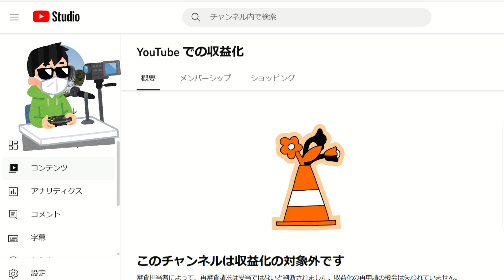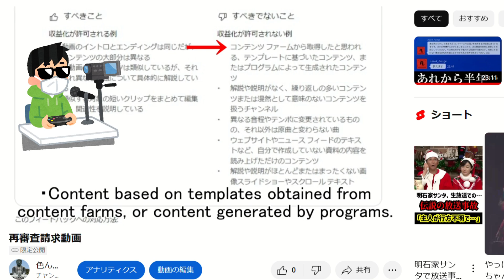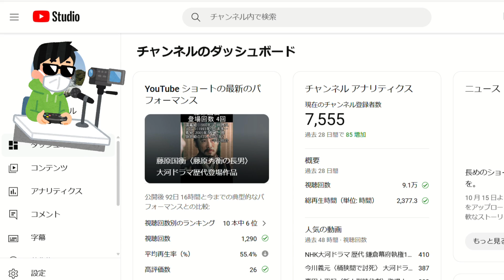現状報告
現状報告です。